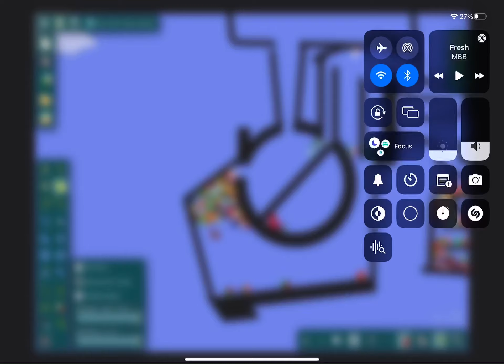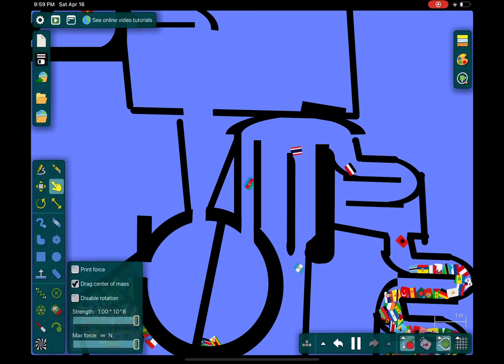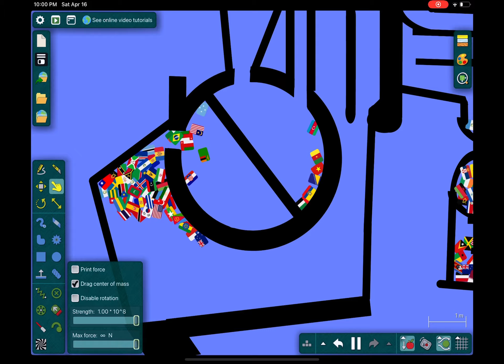Algodoo marble race P5